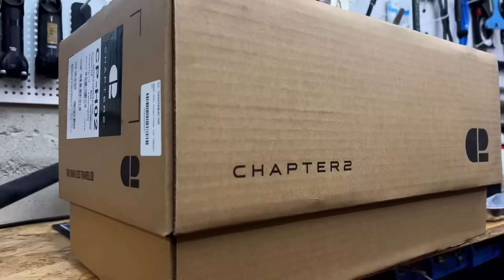현시점 가장 합리적인 가격의 최상급 자전거 | 기변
*CHAPTER2 토아 통가리로(TOA TONGARIRO)
*현시점 최상급 자전거 중
*가장 진보적이면서
*가장 철학적이면서
*가장 합리적인 가격의 자전거가 확실합니다
*기변했지만 소유기간은 30일 쯤 될 것 같네요
*인수할까 고려 중입니다
*CHAPTER2 토아 통가리로 타고 곧 라이딩 갑니다

*각시탈과 마오리족의 콜라보레이션
*각시탈과 CHAPTER2 토아의 콜라보레이션
*산바다 스포츠와 의미 있는 콜라보레이션입니다